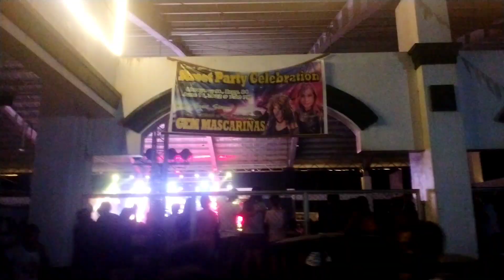July 2, 2022